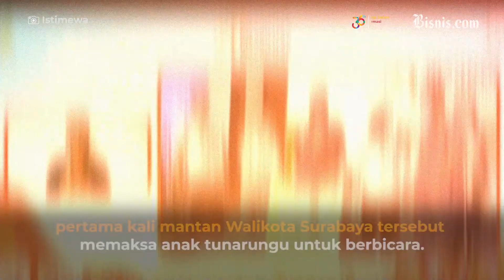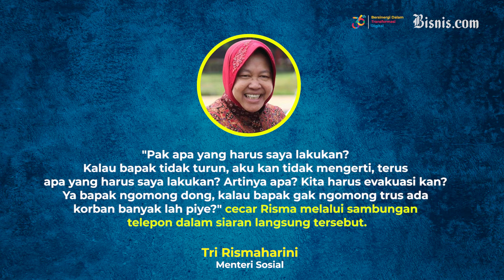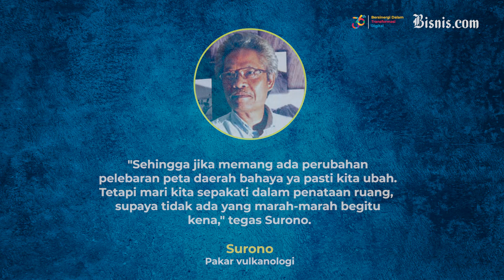Risma Disebut Lakukan Tiga Aksi Kontroversi, Pengamat: Pencitraan!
Menteri sosial Tri Rismaharini menuai kontroversi dalam beberapa waktu kemarin, seperti memaksa tunarungu untuk berbicara, mencecar kepala pos pengamatan gunung Semeru, hingga memindahkan gundukan tanah di jalan sekitar pengungsian dengan tangan kosong.

beberapa pihak menilai tingkah laku mantan Walikota Surabaya ini berlebihan, bahkan melebihi tugasnya sebagai Mensos. Sikapnya yang sering marah-marah juga dinilai tidak tepat lantaran dan harus dilakukan dengan komunikasi yang lebih baik.

Pengamat Politik Voxpol Research and Consulting Pangi Syarwi Chaniago menilai Menteri harusnya berfokus pada level kebijakan yang memang ditunggu masyarakat, bukan mengerjakan hal teknis yang bisa dilakukan banyak orang. Pencitraan dinilai boleh saja, namun harus diseimbangkan dengan kinerja yang baik dan terukur sesuai dengan tugasnya.